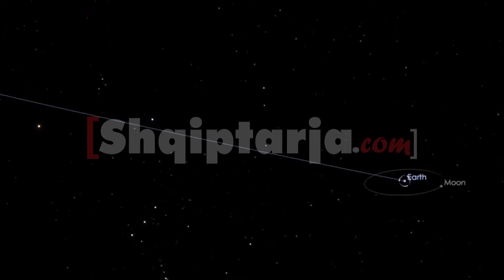NASA: Një asteroid i madh do të kalojë sot shumë pranë Tokës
Superasteroidi “JO25” do të jetë shumë pranë Tokës dhe të gjithë ne të pajisur me nje teleskop shtëpie do të mund ta shohim.

Ishte vete NASA e cila paralajmeroi se asteroid rreth 650 metra i gjere do të kalojë shumë pranë planetit tonë por nuk do të paraqesë asnjë rrezik. Ardhja e një masivi të tillë shkembor pritet të ndodhë në vitin 2027

Por sot të gjithë do të jemi më sytë nga qielli pasi një super asterorid pritet të kalojë këtë të mërkurë shumë pranë planetit tonë Tokë. NASA e kishte paralajmëruar më herët këtë gjë.

"Edhe pse nuk ka asnjë mundësi që asteroidi të përplaset me planetin tonë, ai do të jetë shumë pranë ", u shprehën shkencëtarët .

Asteroidi me përmasa rreth 650 metra gjerësi, i quajtur "2014-JO25", do të kalojë 1.8 milionë kilometra nga Toka, që do të thotë pak a shumë pesë herë distanca që na ndan nga Hëna. Hera e fundit që "2014-JO25" na ka vizituar daton 500 vjet më parë.